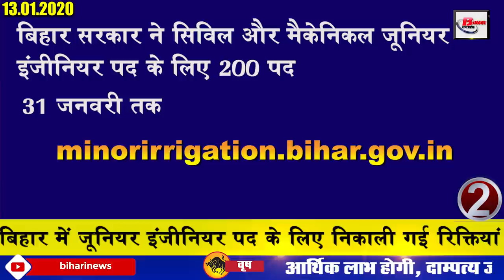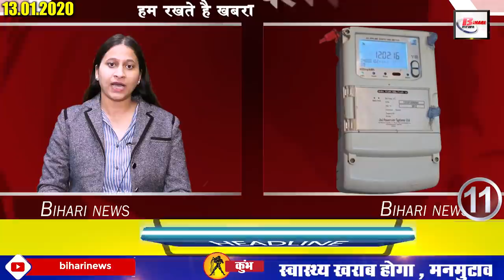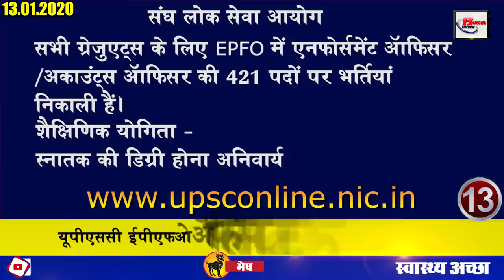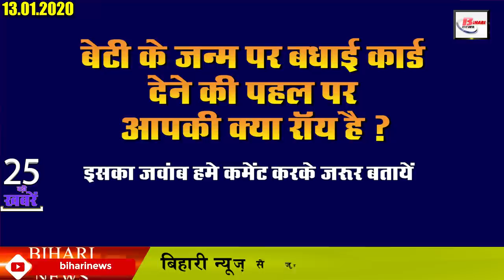13 January 2020 Daily Bihar today news of Bihar districts video in Hindi. Chhapak, Makar Sakranti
Latest Daily Bihar live today news from Bihar districts video in Hindi i.e. 13january 2020
1. Fragrance of Sesame Market
2. Vacancies vacated for the post of Junior Engineer in Bihar
3. Bihargovernment will give congratulation card on the birth of a daughter
4. Music University will open in the name of Bismillah Khan
5. Still cold will persecute
6. Bihar ITI 5000 seats remain vacant
7. Now let us know about the famous personality of Bihar
8. Four students of Purnia will join the program to discuss the exam
9. You will get to see a lot in the Mahavirtemple in Patna.
10. Raghuvansh Prasad wrote a letter to LaluYadav regarding the functioning of the party
11. Vacancies vacated for the post of UPSC EPFO Officers
12. JagdanandSingh comments on all Mahagathbandhan party leaders
13. Village tourism will be encouraged in Bihar
14. This time, peace will remain in Lalu Yadav house on MakarSakranti
15. Patna AC to get another AC three coach in Rajdhani Express
16. Peaceful completion of NavodayaVidyalaya examination
17. Demand to include road safety in school curriculum
18. Handball players returned from Madhya Pradesh welcomed
19. Leaving jobs, now educated poor students
20. PrashantKishore open announcement to NitishKumar
21. This new feature is coming soon on WhatsApp
22. Australia is intent on bowler Jasprit Bumrah
23. Chhapak made a total of 10.50 crores in 2 days
24. Green chili improves health as well as health